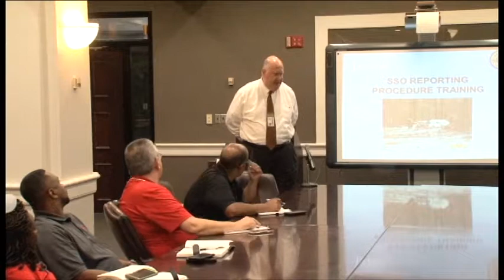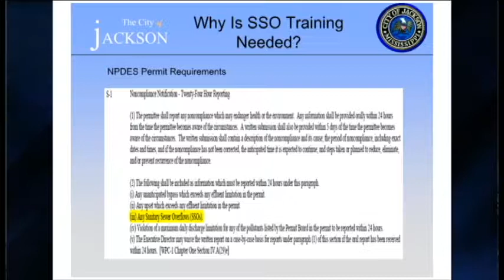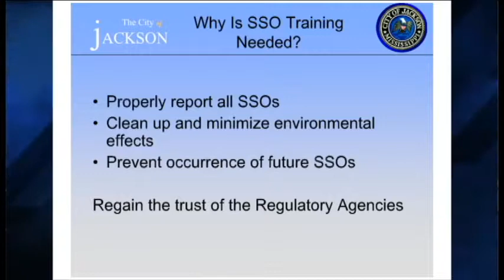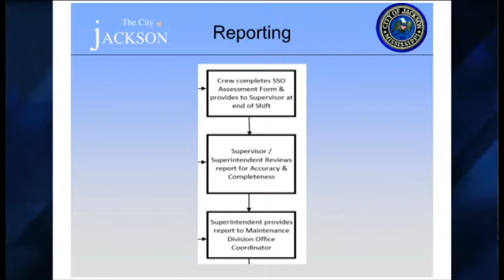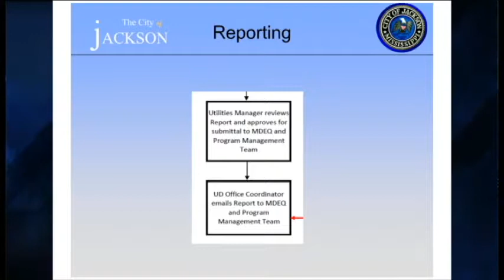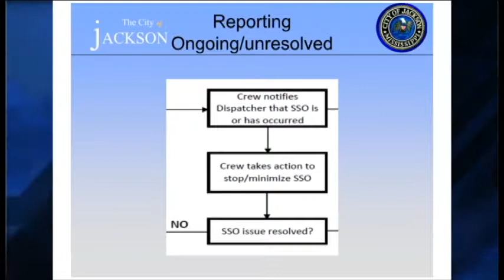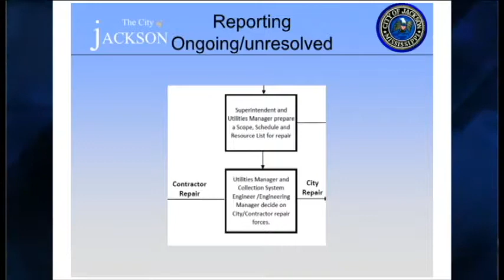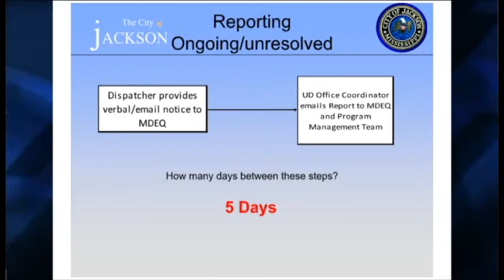City of Jackson - SSO Reporting Procedure Training